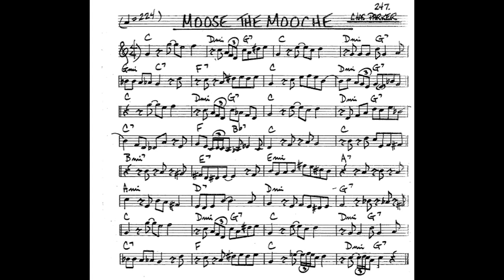Moose the Mooche - Play along - Backing track (Bb key score trumpet/tenor sax/clarinet)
*FREE Backing tracks - Play-along (Bb key score trumpet/tenor sax/clarinet)*